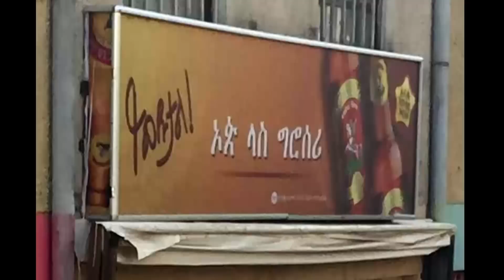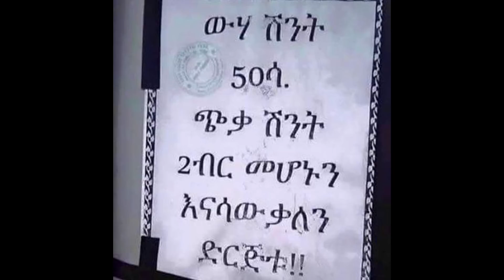Seifu on EBS: አስቂኝ ምስሎች | Ep 4 Funny Pictures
አስቂኝ ምስሎች | Ep 4 Funny Pictures on Seifu Show